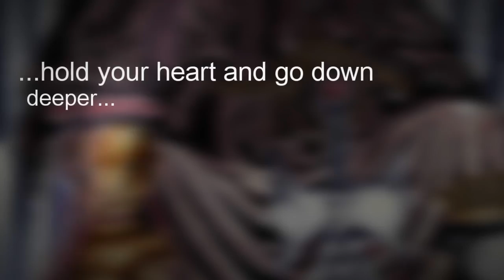world of mine